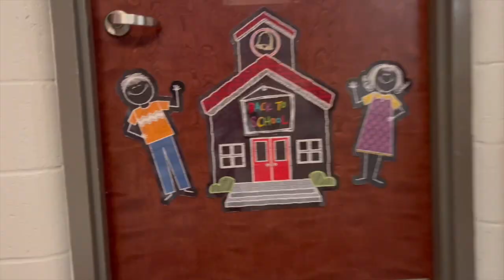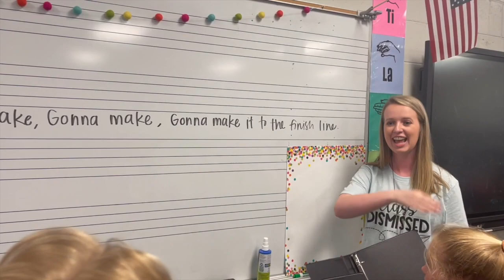Finishline: Saraland Elementary School End of the Year Video 2020 21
This is the Saraland Elementary School End of Year video for 2021.  Everything is still AWESOME at Saraland Elementary after one of the most unprecedented school years of all time.  School began in person on August 6th, and didn't stop with the exception of two hurricanes.  We are so proud of our students, teachers, faculty, staff, and parents for making this year a success.  Have a great summer and Go Spartans!